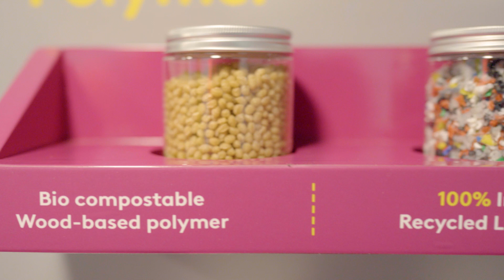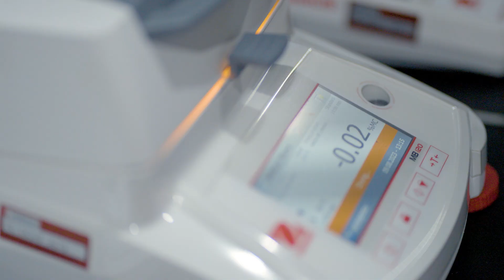Our vision for developing sustainable plastic components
Meet the team trialling new technologies and materials at our Centre of Excellence in Kidlington, UK.